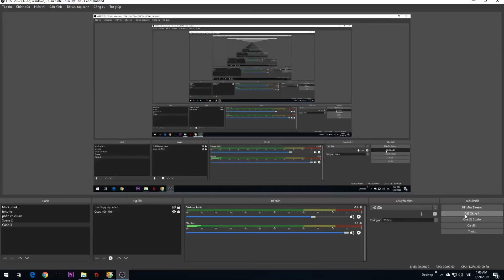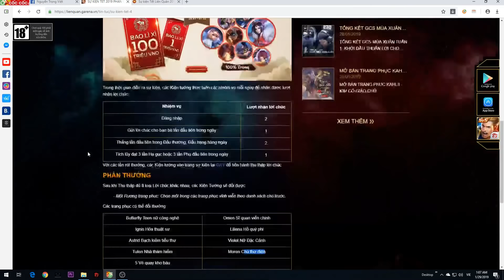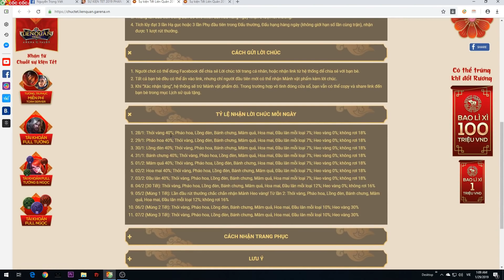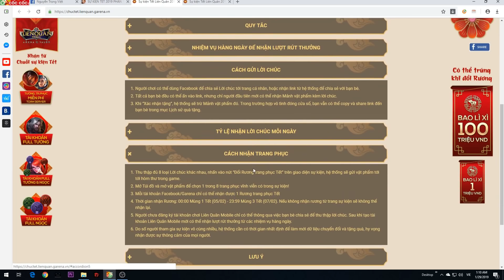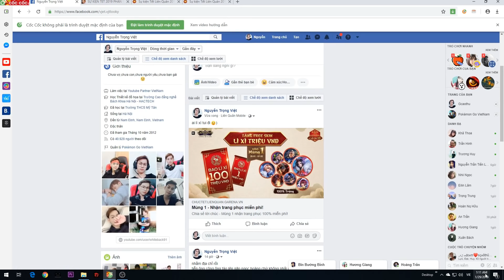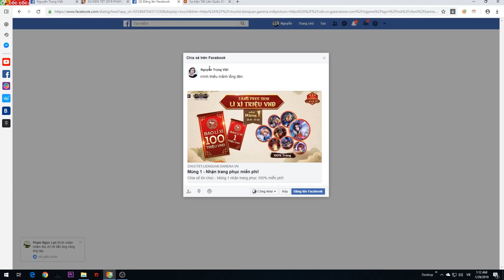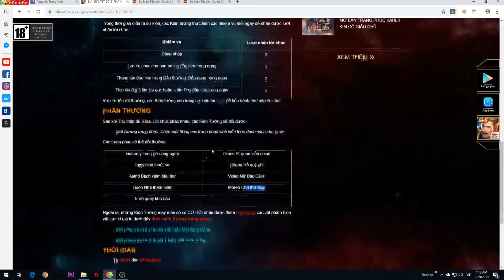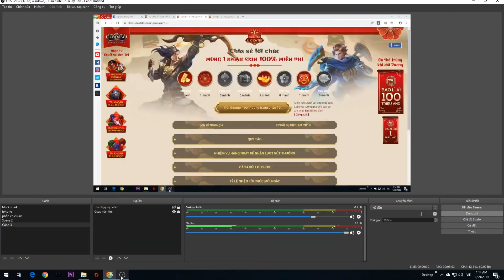[Gcaothu] Hướng dẫn nhận 8 trang phục vĩnh viễn - Thu thập mảnh nhận trang phục tết liên quân